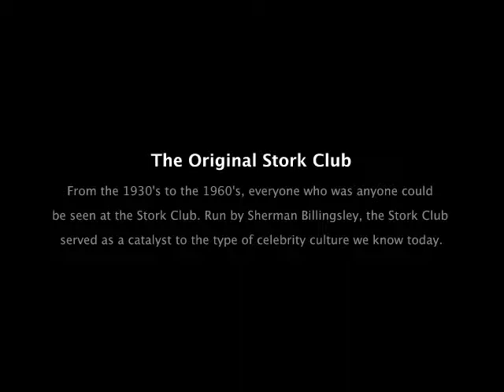The Stork Club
The Stork Club was the ORIGINAL celebrity hot spot! All of the biggest stars from the 1930's, 1940's and 1950's could be spotted there.